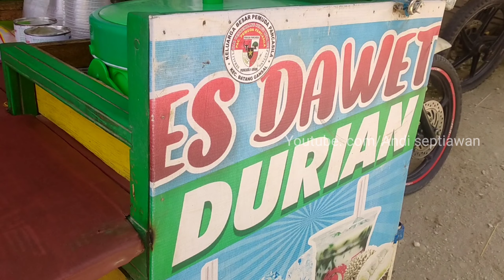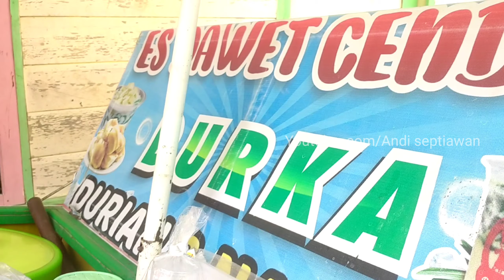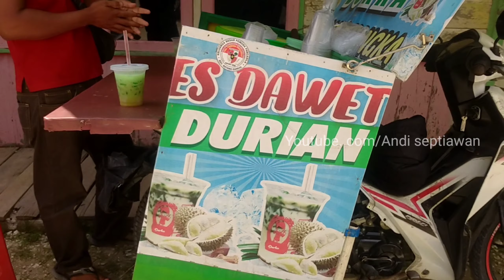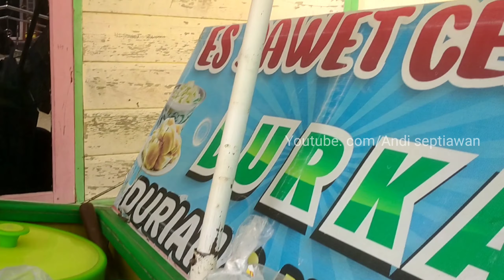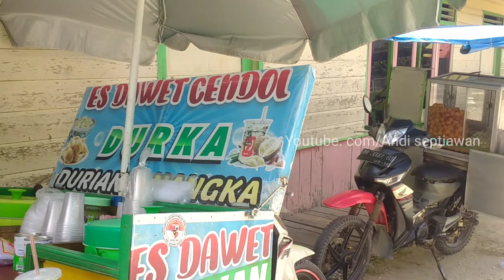UNIK ENAK ES DAWET DURIAN MURAH BIKIN NAGIH ADA DI DESA INI..!!!